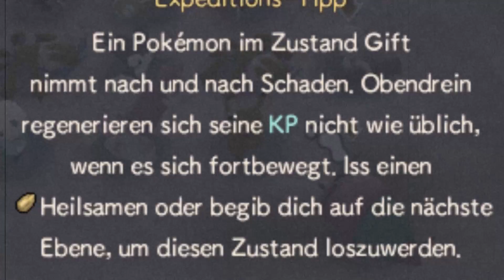DER GROßE FIGHT! 🎵 Pokémon Mystery Dungeon: Portale in die Unendlichkeit #10 l Kaylin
- Information zum Let´s Play -
Ich zeige die Facecam nur in den Dungeons an, weil ich der Meinung bin, dass andererseits der Zauber der Story verfällt. Außerdem spiele ich diese Edition zum ersten Mal, habe aber schon einige andere Spiele der Reihe gespielt.

Ich wünsche dir weiterhin viel Spaß an diesem Projekt! ♥